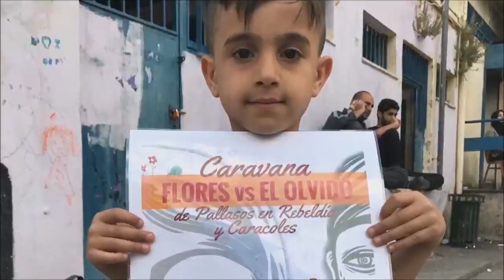Tercera cápsula de la caravana Flores Contra el Olvido. City Plaza, el hotel de la dignidad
Concierto de Caracoles y actuación de Pallasos en Rebeldía en la Caravana FloresContraElOlvido (Atenas, 5,6/5/2017), en la Fifth School y el City Plaza Hotel, un edificio ocupado por 400 personas refugiadas que, como nos cuenta Nassim, coordinador del espacio, comparten solidaridad. OpenTheBorder! Vídeo: Ernest Pancho.